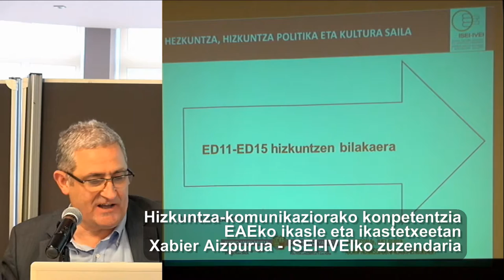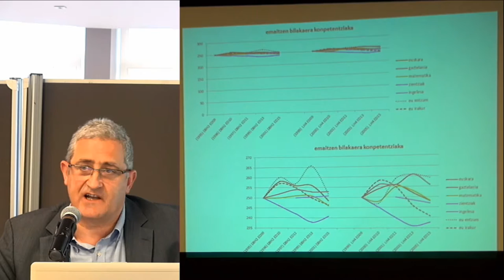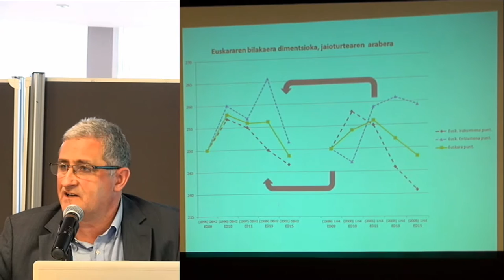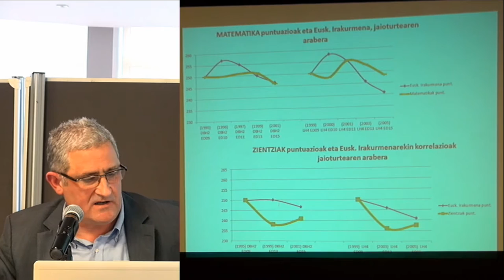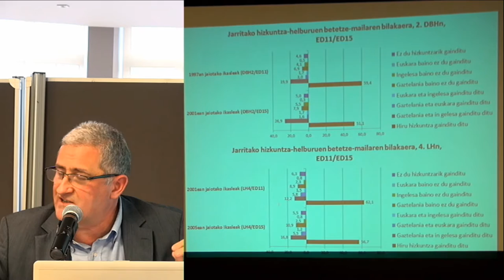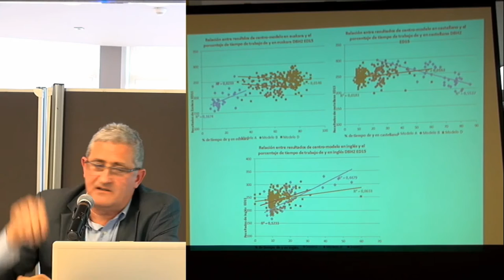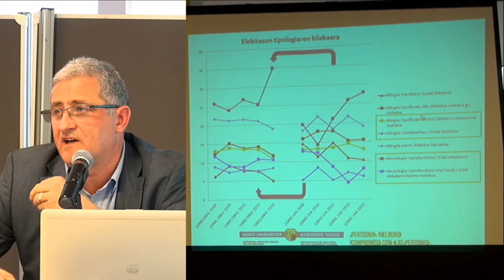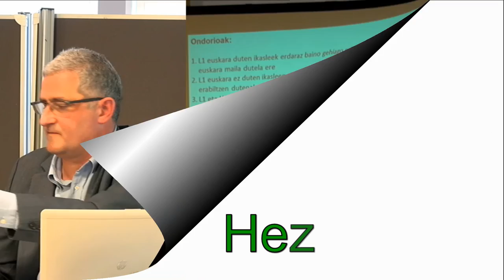Xabier Aizpurua Getxolinguae16.an Hizkuntza-komunikaziorako Konpetentzia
Xabier Aizpurua, ISEI-IVEIko zuzendariak Getxolinguae16.an azaltzen du Hizkuntza-komunikaziorako konpetentzia EAEko ikasle eta ikastetxeetan. Info+ Berritzegune Nagusiak ekoiztuta CC-by-SA 2016